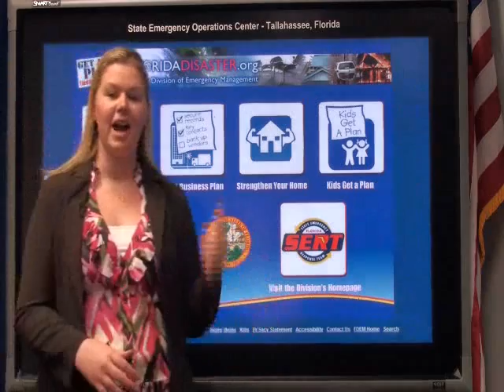Weekly Report Second Week of April.wmv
State Meteorologist Amy Godsey discusses the weather outlook for this week.